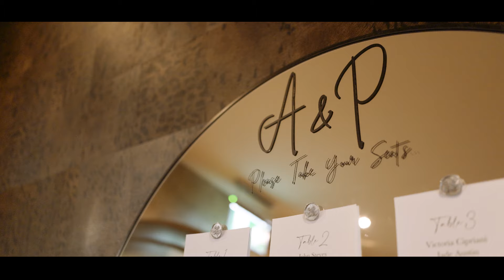Greek wedding at Alrewas Hayes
Adam & Panayiota's Big Greek Wedding at Alrewas Hayes. The Greek Orthodox marriage ceremony took place at St Lukes Greek Orthodox Church.